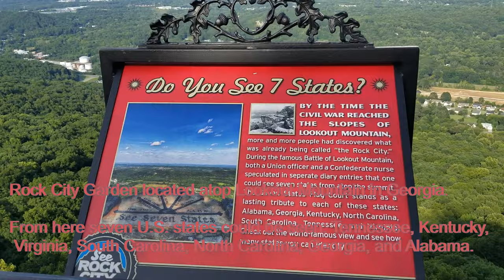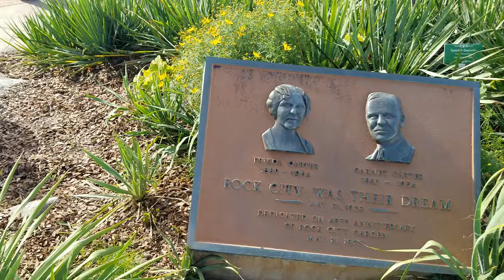🇺🇸 Rock City Garden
Rock City Garden just 6 miles from downtown Chattanooga. The marker at the summit of Lookout Mountain claims you can see seven U.S. including: Tennessee, Kentucky, Virginia, South Carolina, North Carolina, Georgia and Alabama.